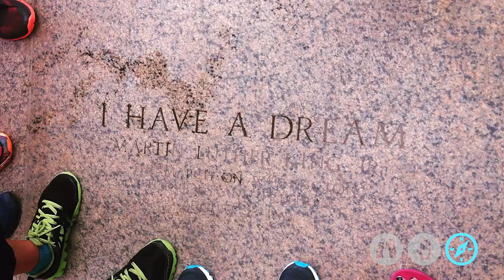Willie Edwards' story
This video was a part of Moses Brown School's StoryDrive, the opening event of MB Expo on October 16, 2015.